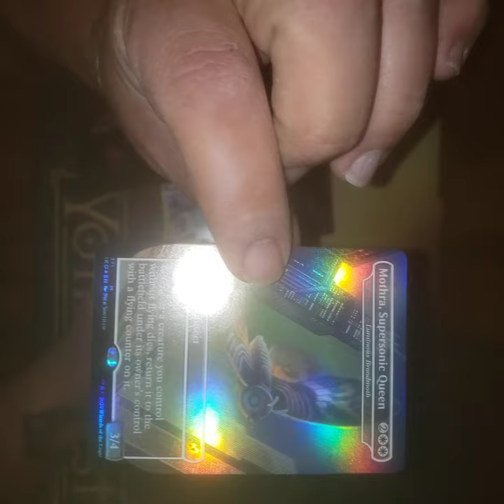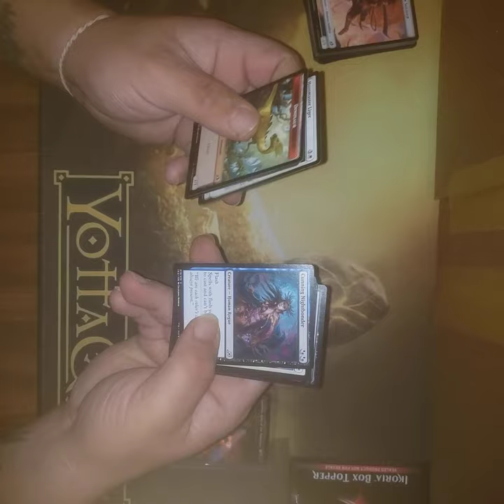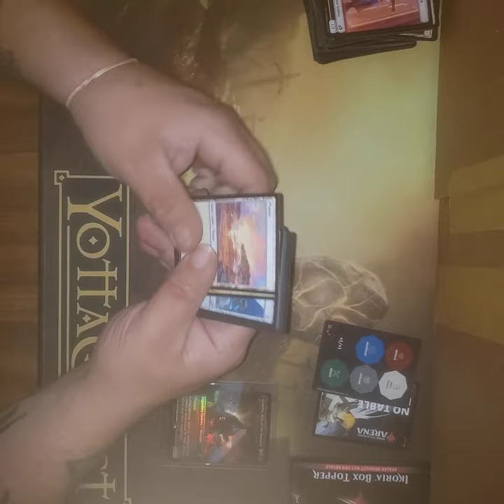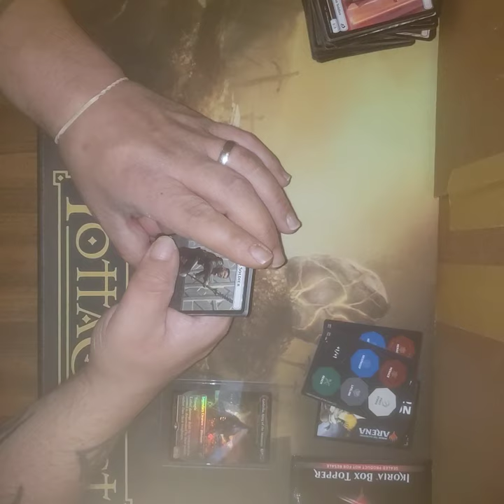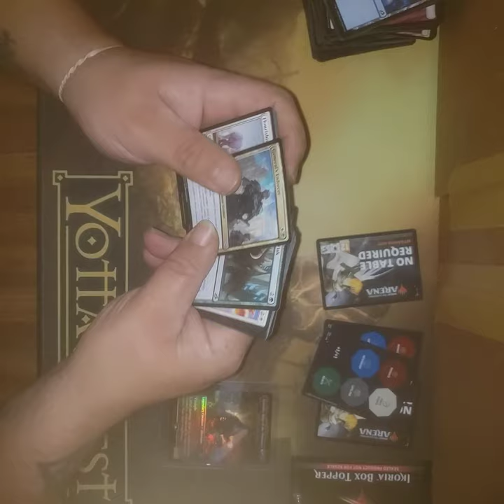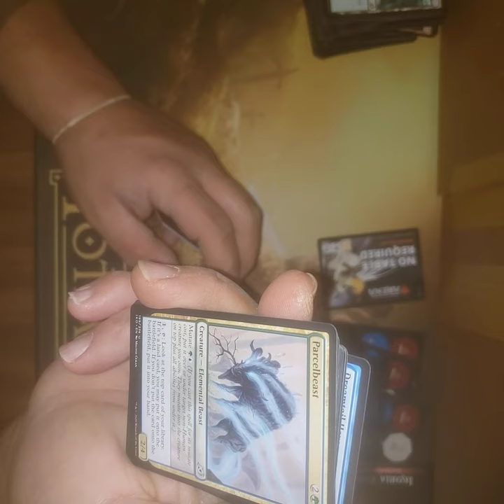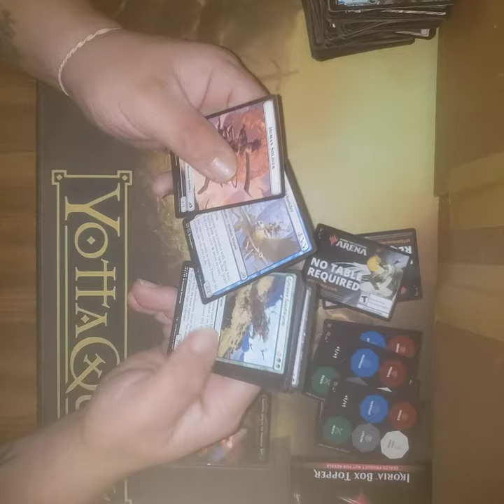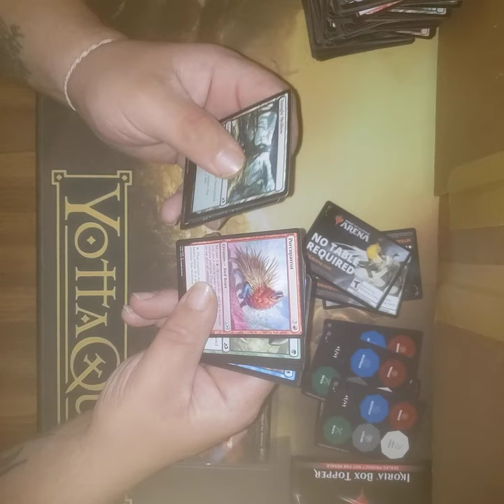Ikoria booster box busting(1)